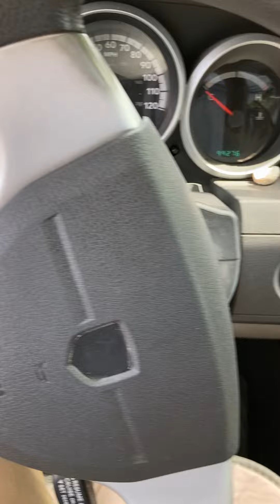Real estate Millionaire? Real estate thousand air?